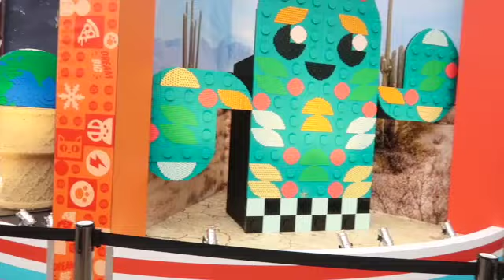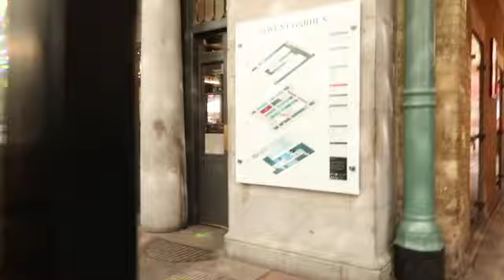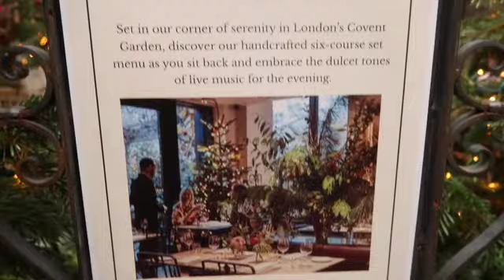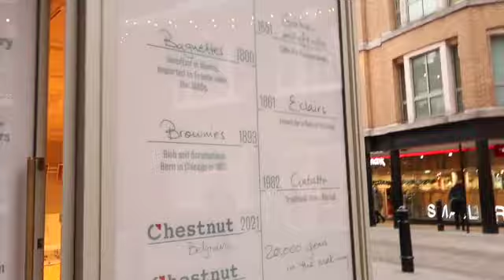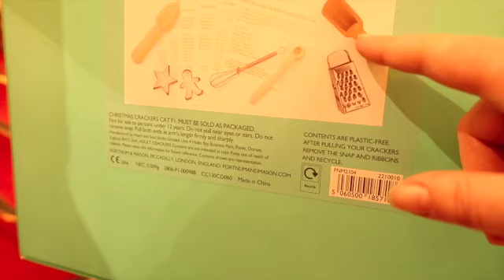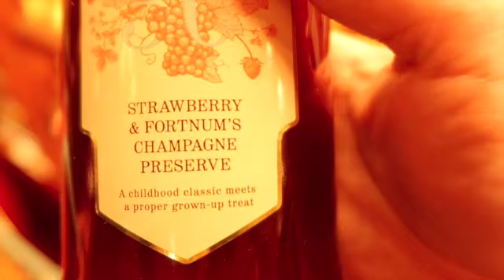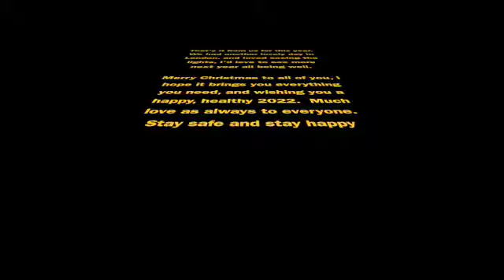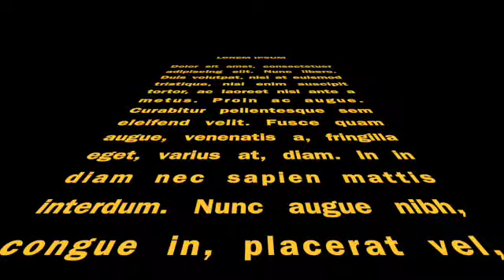trip to London to see the Christmas lights SD 480p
we popped to London for the day to see the Christmas lights and do a spot of shopping (mostly window shopping) on Oxford Street/Regents Street.

hope you enjoy this last trip of 2021